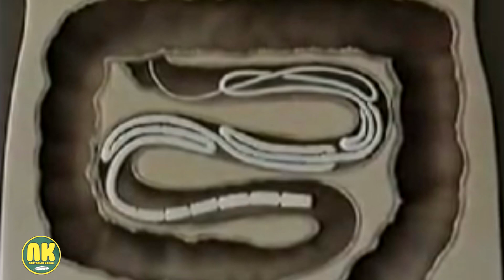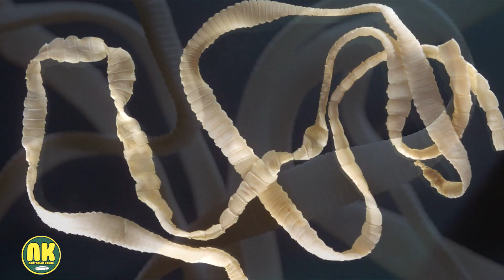Самые Длинные Животные в Мире! Топ 10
Разнообразие животного мира нашей планеты поистине поражает воображение. Некоторые из представителей фауны совсем крохотные, а другие своими габаритами приводят в трепет.
Животные-гиганты обитают на суше, в океане и даже в телах других зверей нашей планеты. Они непохожи друг на друга, и каждый из них удивителен и таинственен, как любое совершенное творение природы. И один из наиболее интересных параметров это длинна. Кто же является здесь абсолютным рекордсменом? Пришло время разобраться.
На связи Лайтовый Канал, и сегодня мы представляем топ 10 самых длинных животных в мире. Поехали!